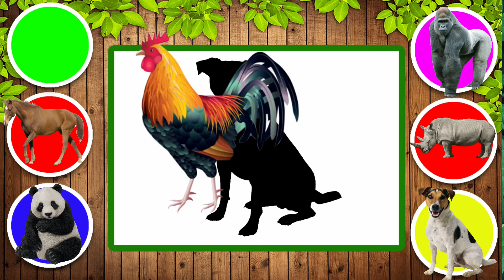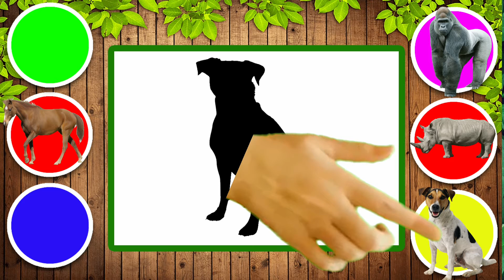HEWAN APAKAH INI - TEBAK GAMBAR HEWAN ANJING,AYAM,KAMBING,GORILA,BADAK,PANDA, 개, 닭, 염소, 고릴라, 코뿔소, 팬더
HEWAN APAKAH INI - TEBAK GAMBAR HEWAN ANJING,AYAM,KAMBING,GORILA,BADAK,PANDA